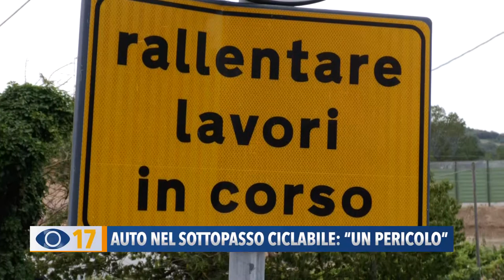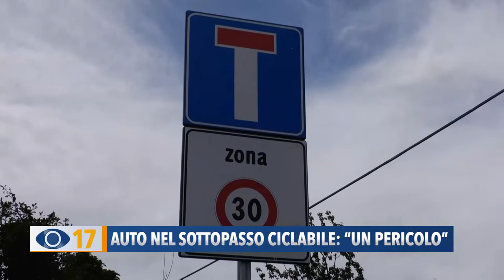Auto nel sottopasso ciclabile: "Un pericolo"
Auto e moto che sfrecciano nel sottopasso ciclopedonale di Via Fanella a Fano. La lamentela di un residente che lancia un appello al Comune: “Pedoni e ciclisti rischiano la vita”.